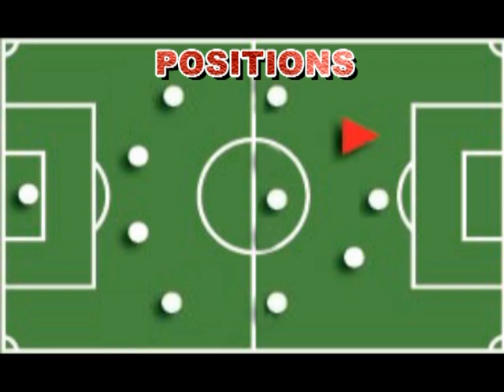Pedro Morales Part 1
Pedro Morales, Dinamo and Chile attacking midfielder